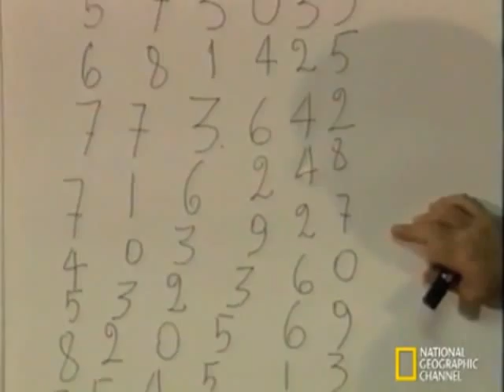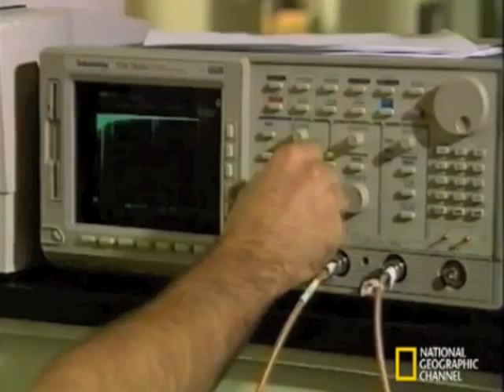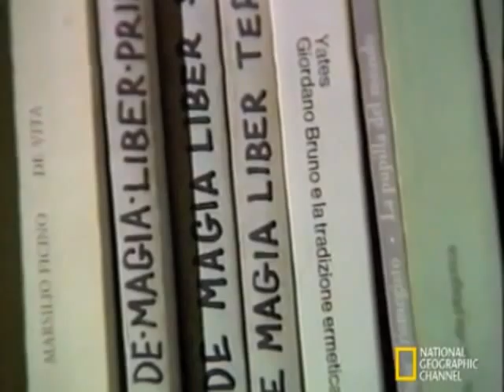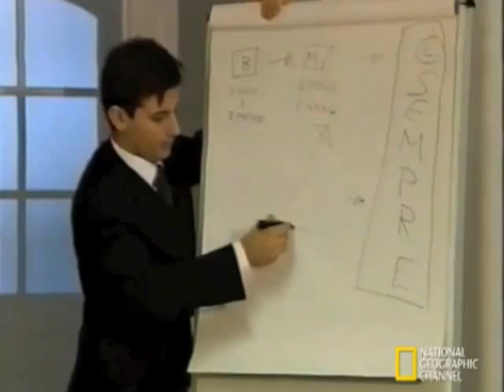The Art of Memory by Gianni Golfera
Learn about Gianni Golfera, the credited teacher on How to Improve Memory, Improving Memory, Memory Retention Strategies and Techniques. Receive Gianni Golfera's E-Book 3 Chapters for FREE

Gianni Golfera is one of the most credited teachers and researchers in strategies of learning how to improve ones memory throughout the world.  Gianni has taught methods of learning and improved memory retention to people working for public institutions (such as the National Chamber of Deputies, the Academy of Custom Officers, the Universities of Milan, Ferrara, Bolzano), for private companies (Enel group, Poste Italiane, Iri Management, Technogym), and to professionals, businessmen, lawyers, doctors, students, and to people of all ages, and all skills.

Gianni Golfera, a celebrity in his field, is a lecturer, a teacher, a memory trainer, and a writer (in Italy he has already published 5 books on memory, and 3 of them are best sellers). His credentials and his teaching attest to his success: he has taught at and participated in prestigious events such as the Festival of Mathematics, The Secret Day, the Mensa international meeting, and several training seminaries for the Chamber of Deputies, the Italian Military Air Force, and the Italian Centre for Security and Defence Studies. He has also appeared as an instructor on TV and radio programs, broadcasted by networks like the BBC, National Geographic, and the Fox Family Network.